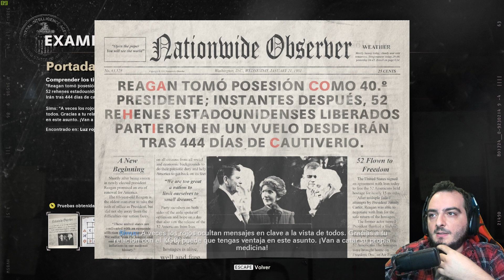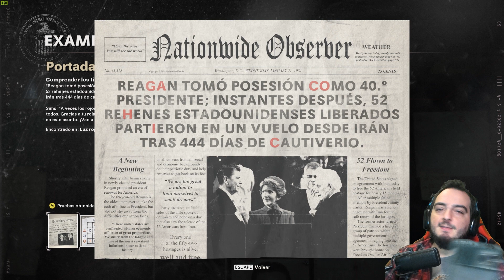Call Of Duty COLD WAR PC - Infiltrados en el KGB | Dificultad Realista 2/3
Call Of Duty Cold War Gameplay Español

¿Que uso?
Capturadora:
Ordenador 1:
Procesador: Intel 17 8700k
Gráfica: MSI Nvidia GTX 1080Ti
Ram: 32Gb DDR4 Gskill
Discos duros: 2x 500gb SSD Samsung y 2Tb Hdd barracuda
Ordenador 2:
Gráfica: Gigabyte Nvida GForce Gtx 1070 FTW
Ram: 2 8Gb ddr3 Gskill Ripjaws
Disco duro: 2x 1 Tb Seagate  + 1 ssd 250 samsung
Periféricos
Ratón: Logitech g500
Teclado: Logitech g810
Cascos:  Astro A50
Cámara: Logitech Brio:
Micrófono: Rode NT + Focusrite